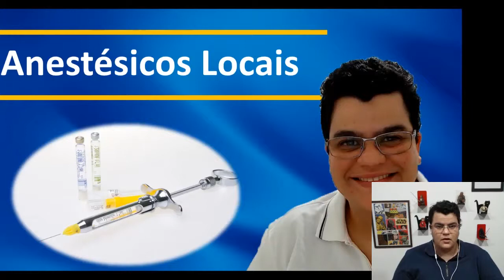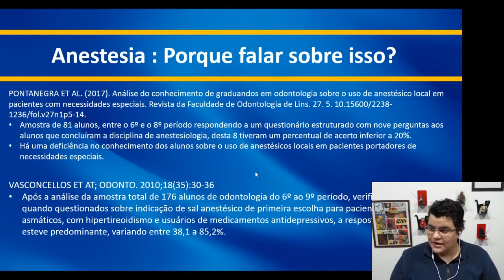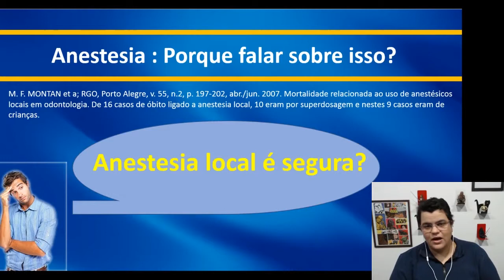Porque Falar de Anestesia Local na odontologia | Dra Bianca Rosa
Por que falar sobre anestésicos locais, qual a importancia de saber como cada funciona no organismo do seu paciente odontológico.

COMUNIDADE DE ODONTOLOGIA DRA BIANCA ROSA